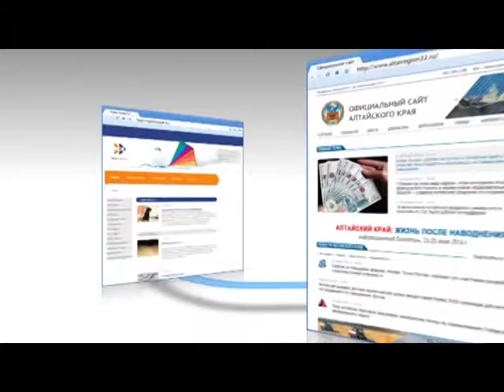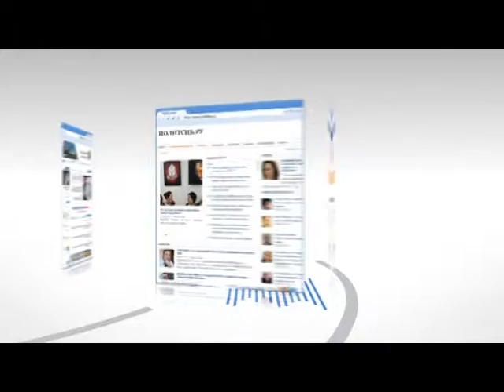Иные новости 31.10.14 (16+)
Сегодня день образования Царскосельского лицея, в котором учился Пушкин и много кто еще. Ну, мы-то лицеев не кончали – да и вы, полагаю, тоже, а потому дружно двинемся смотреть лучшие ютьюбовские ролики октября, размещенные пользователями Алтая!